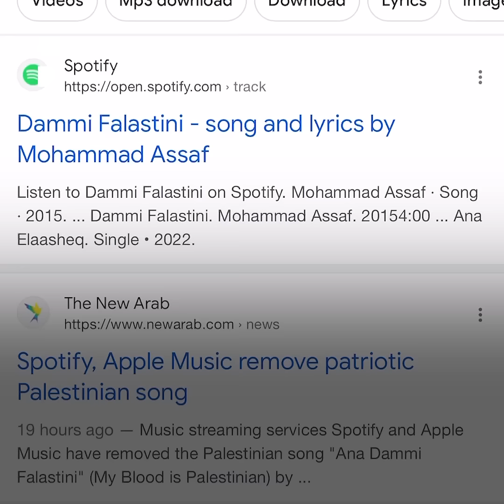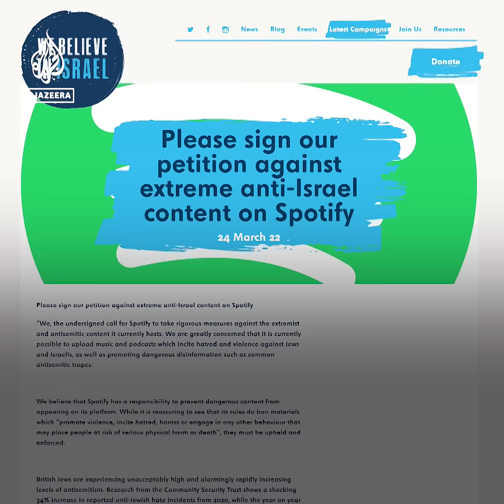Spotify removes Palestinian song for ‘inciting Israel’ | Al Jazeera Newsfeed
The popular Palestinian song ‘Ana Dammi Falastini’ was deleted on Spotify along with other music streaming services for allegedly ‘inciting against Israel,’ sparking outrage online.